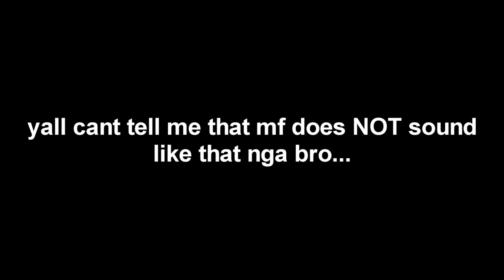Roblox Neighbors is STILL A Weird Game... 🤣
😂 Make sure to comment if y’all want more videos like this! Links to everyone’s socials down below! 👇

0:00 Intro
0:29 Message to Roblox
0:45 Neighbors Funny Moments
6:14 Outro

🎵 Outro Song
➡️ Toniside - Your Too Slow

-  E11iX💕